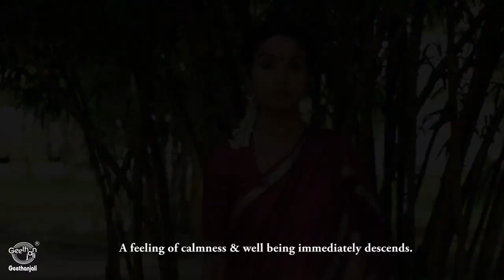Namaste - The Real Meaning of Namaskar - Why do Hindus Greet Namaste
Hi, welcome to Geethnjali-travel saga.In this video we will know about the real meaning of namaskar & know amazing health benefits of greet the namaste gesture.

Namaste – Joining Both Palms Together To Greet
In Hindu culture, people greet each other by joining their palms – termed as “Namaskar.” The reason behind this gesture of joining both the palms signifies respect & reverence. However, scientifically speaking, joining both hands ensures joining the tips of all the fingers together. You may be aware that each finger tip in the human body is an energy point. In yoga, joining two palms is a mudra called “anjali mudra”. By doing this, the cranial nerve circuits in the head and the upper part of the body in the vagus nerve system are linked together. This produces a physiological response that induces a state of calmness and deeper breathing.
The secret is that your hands are essentially an energy map of consciousness. Each finger represents an energy that it stimulates. In traditional yoga, the little finger represents tamas (inertia); the fourth or ring finger represents rajas (activity, action, passion); the middle finger represents satva (purity, peace); the index finger represents the aatma or individual soul; and the thumb represents the Paramatama or Supreme soul. The fingers are also connected to the elements of the body, the chakras, the major organs, and even planetary energies.

Travel saga channel is about hindus culture & temples in India. In this channel ,there are a lots of videos related ancient Hindu culture tradition & temples.This channel is a part of Geethanjali videos.